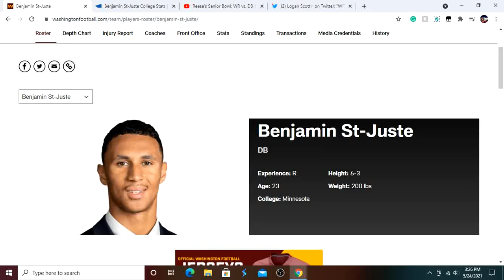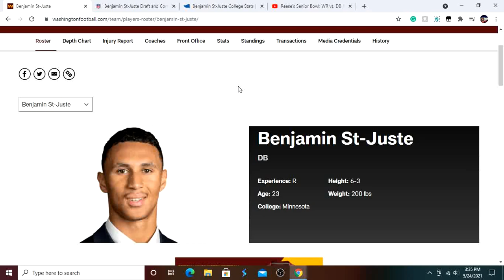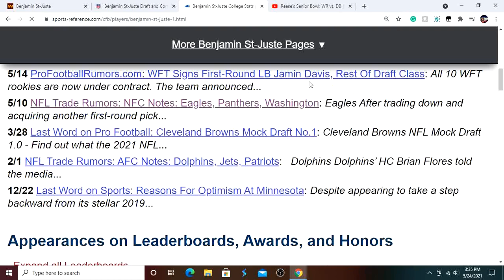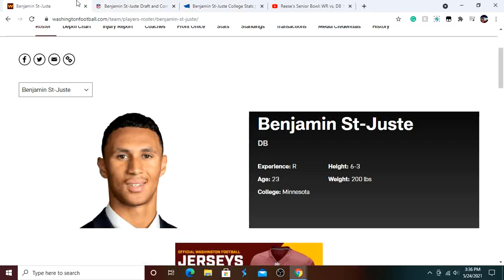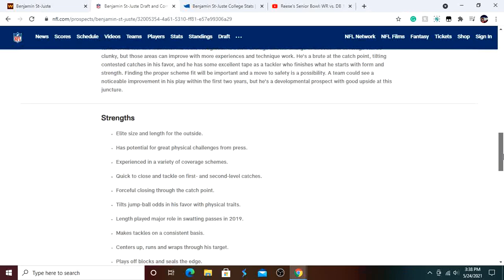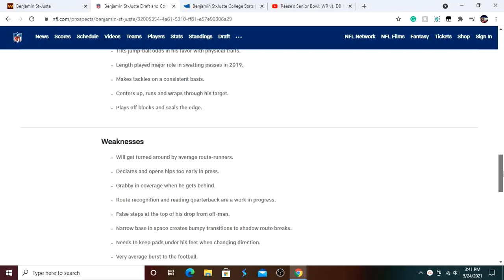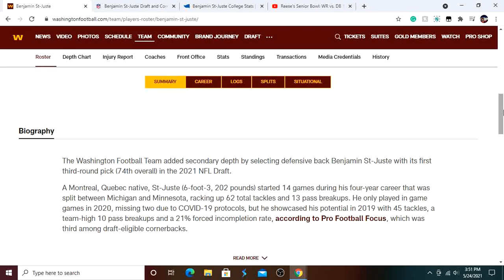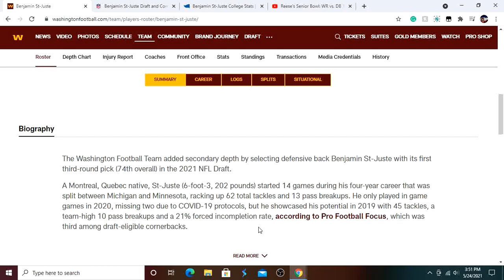Washington Football Team CB Benjamin St-Juste Film And Player Breakdown! Steal?